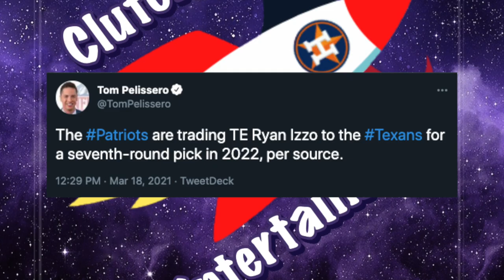RYAN IZZO TRADED TO THE TEXANS | Instant Reactions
Hope y'all enjoyed the video! What are your thoughts to this trade?